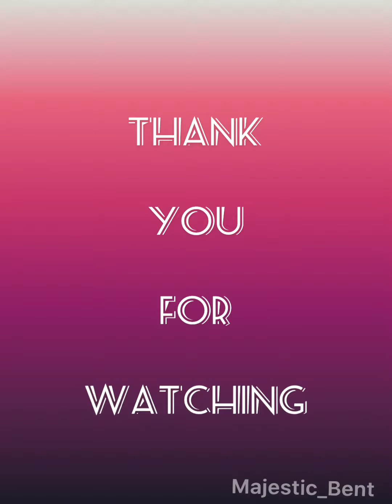Aipan Art ll Aipan Design ll Decorative Aipan ll Kumauni Aipan Art ll Easy and Simple Aipan Folk Art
In this video.. I just tried to show you that you can modify your Aipan Design into a very creative and aesthetically way as i did.
This design is called (SHRI YANTRA) and here i showed the all SHRI YANTRAS in a different symbolical design. Each SHRI YANTRA has its own effects and importance accordingly. Hope you all like it and try to make your own kind of creative Aipan..😊

If you try so don’t forget to tag me on Instagram..

If you are new to my channel, please press the 🔔 bell icon for new videos notifications.

🌼 Keep learning
🌼 Be creative
🌼 Keep sharing